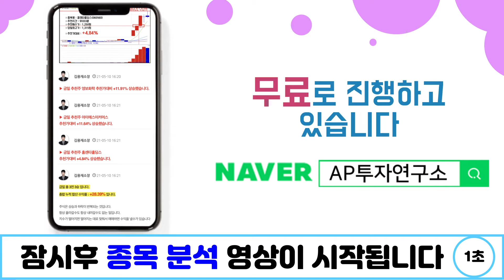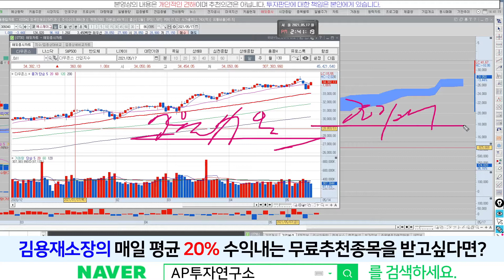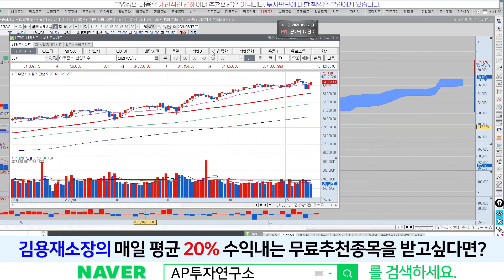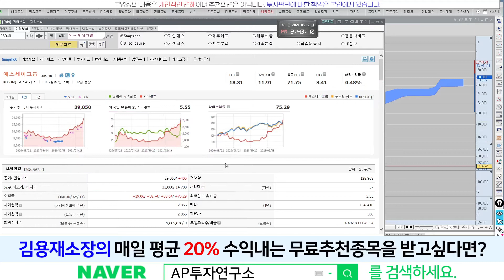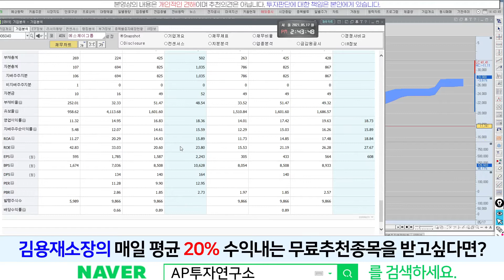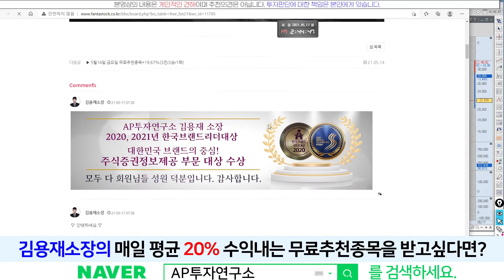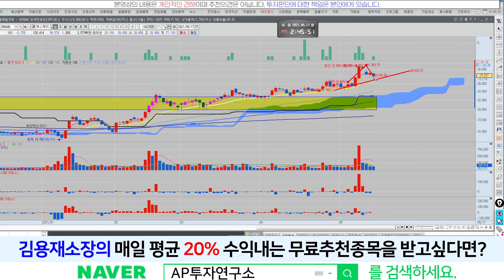에스제이그룹(306040) - 양봉 거래량만 터지는군요!! 세력이 물량털때는 음봉거래량 터집니다!